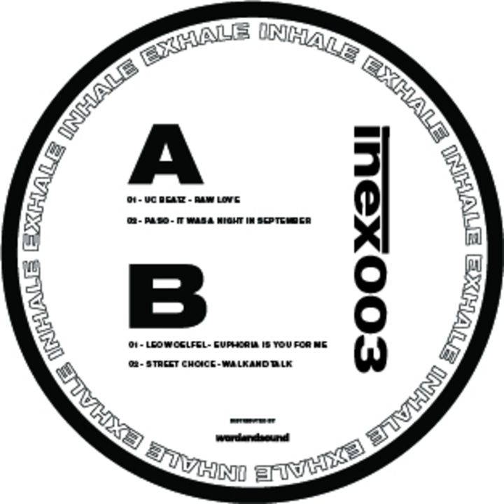Euphoria Is You For Me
Euphoria Is You For Me · Leo Woelfel

InEx003 V/A

Music  Publisher: Copyright Control
Composer: Leo Woelfel